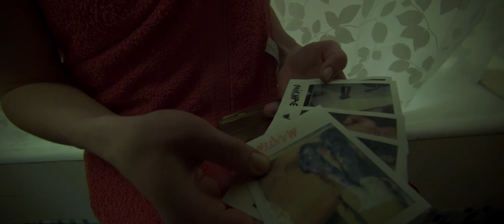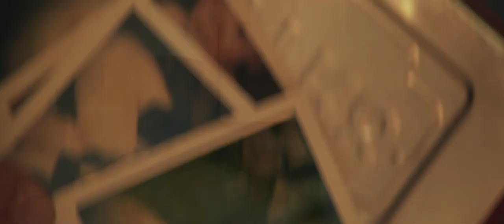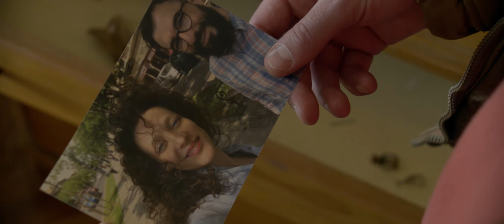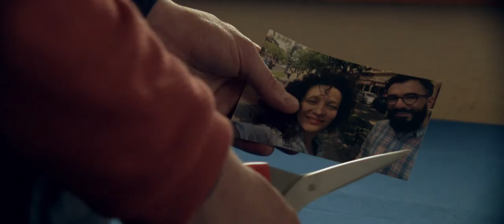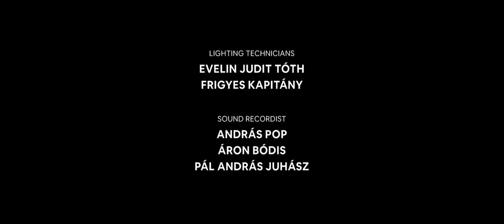Kuleshov St. Full Movie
A pregnant woman and a careless man have to deal with the content of a box she found hidden in their home at Kuleshov Street. How much can an apartment affect the lives of its residents?

A short thriller directed by Márcio-André de Sousa Haz. Written by Guilherme Somensato. Produced by Új Budapest Film Studio, Vision Team and FocusFox. With Csaba Polgár and Kata Pető.

Winner of Medina Media 4K Award to the Best Director (Festival de Málaga).